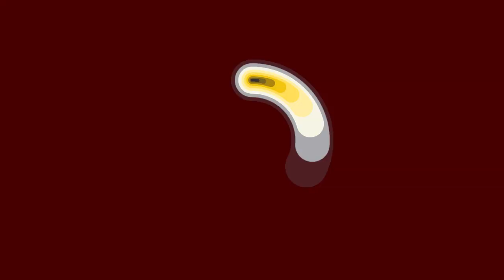IRON LADIES, dorama da NETFLIX e VIKI, que mostra o FEMINISMO oriental (RESENHA)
Conheça um pouco sobre o dorama taiwanês (TWDrama), Iron Ladies, série disponível na Netflix e no Viki.

Iron Ladies é um dorama taiwanês, que coloca as mulheres como grandes protagonistas, apresentando um empoderamento feminino, além de mostrar os dilemas de três bem sucedidas mulheres em meio ao mercado.

🔷EQUIPE AIIGO!

NARRAÇÃO E ROTEIRO: Takashi (TKS) / Mari San
EDIÇÃO: Takashi (TKS)
PUBLICIDADE E MARKETING:Jean (Jan Jan)/ Takashi (TKS)
DIREÇÃO GERAL: Takashi (TKS)